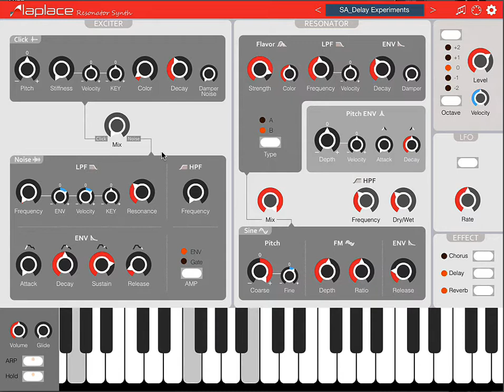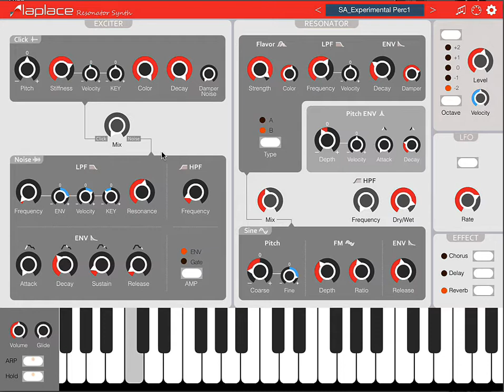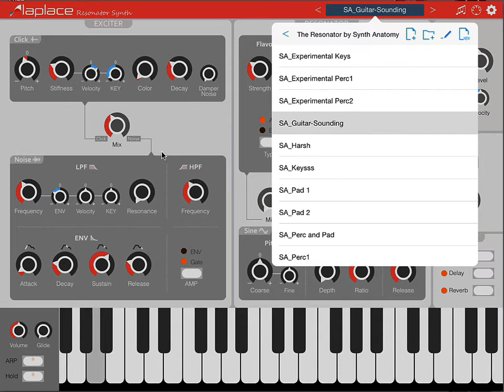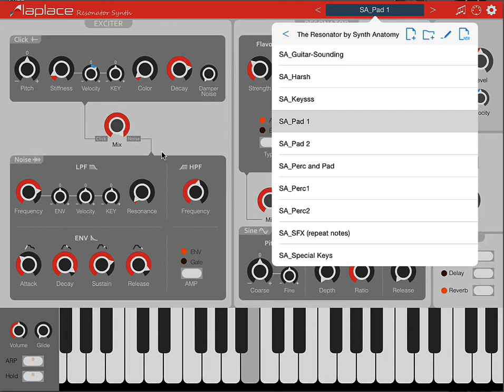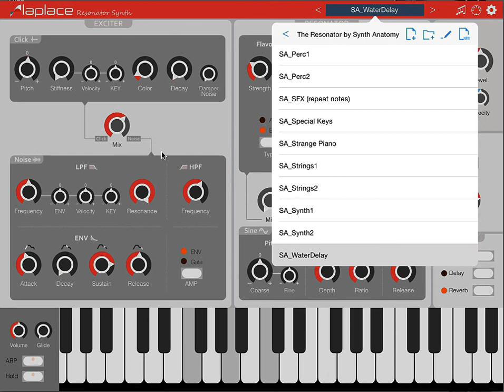7 Minutes With An iPad Synth - Laplace By iceWorks | SYNTH ANATOMY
In this new 7 Minutes with an iPad Synth, I check out the excellent resonator Synthesizer Laplace by iceWorks